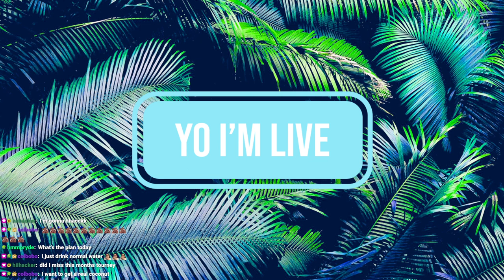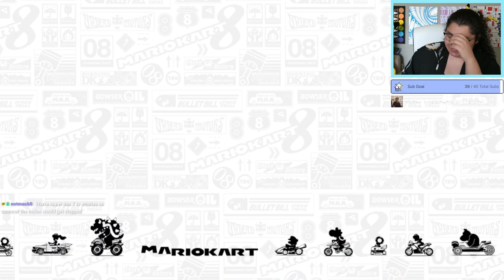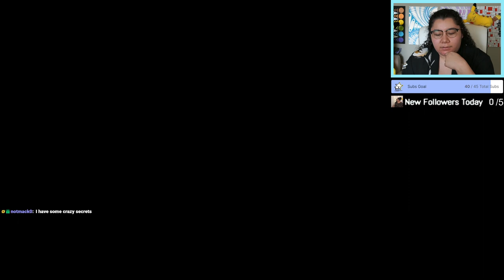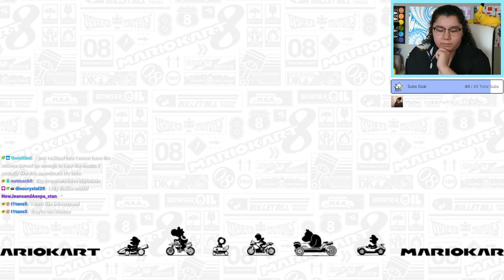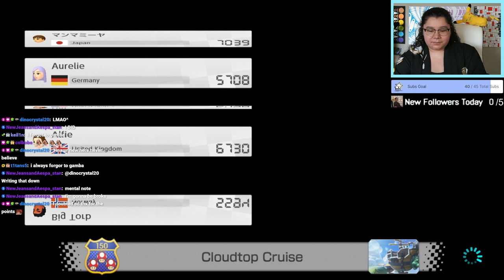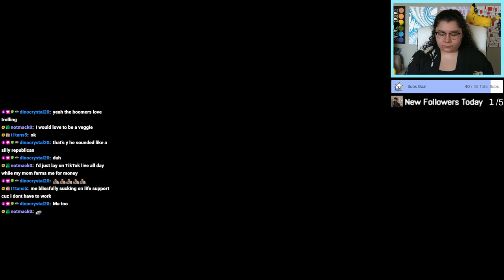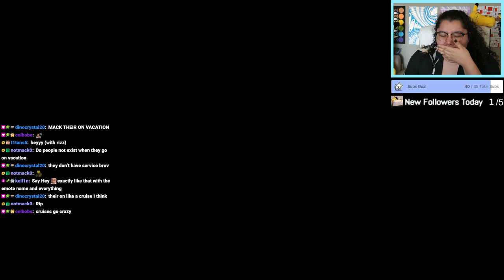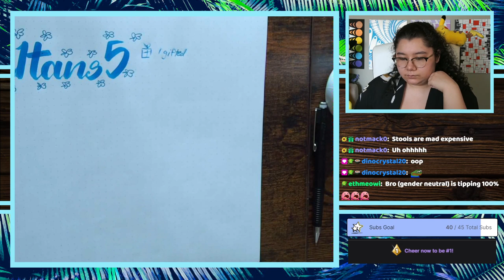3/28/23 TELLING YOU ALL MY DEEPEST DARKEST SECRETS! - MK8 Deluxe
Time Stamps
00:00:00 Starting Soon
00:05:08 Intro
00:12:00 MK8 Deluxe
01:58:00 Thanking Subs Calligraphy